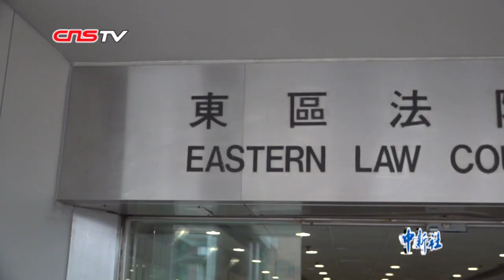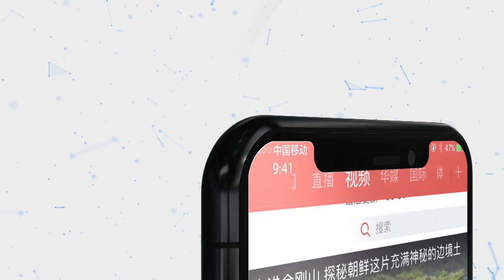点火烧伤香港市民 涉案夫妇获保释明年1月再审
日前，57岁的香港市民李伯因意见不同而遭暴徒点火烧伤。香港警方经过追查以非法集结罪拘捕了涉及李伯案的一男一女，系夫妻关系。11月20日，这对夫妇在香港东区裁判法院提堂。两人各被控一项“在公共地方作出扰乱秩序行为”罪，暂时无需答辩，法官批准两人以1000港元保释，案件押后至2020年1月29日再审讯。